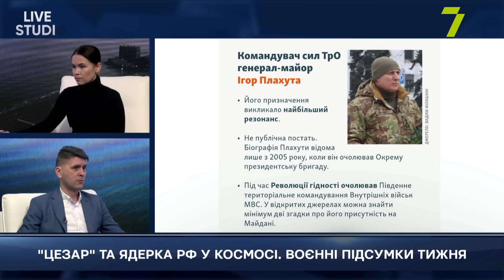"ЦЕЗАР" ТА ЯДЕРКА РФ У КОСМОСІ. ВОЄННІ ПІДСУМКИ ТИЖНЯ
ОЛЕКСАНДР КОВАЛЕНКО, військово-політичний оглядач групи “Інформаційний спротив”